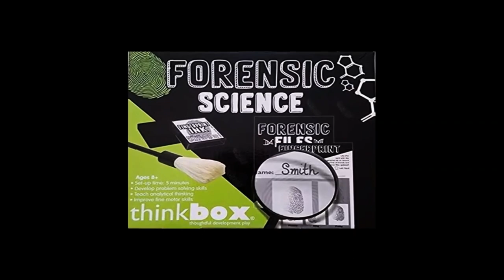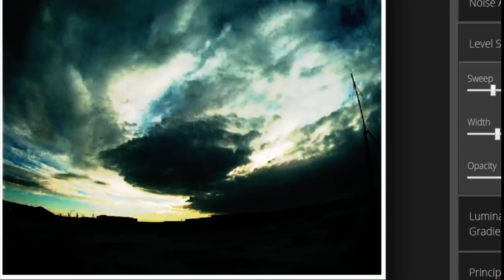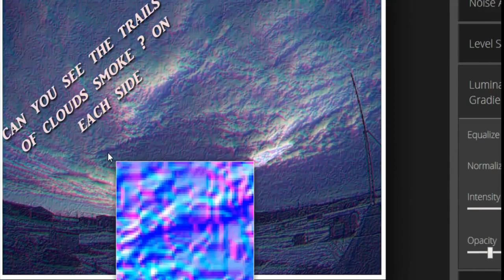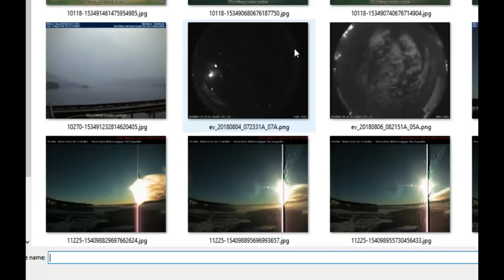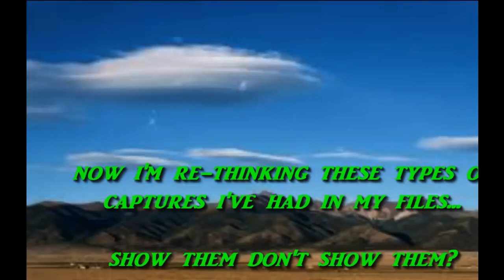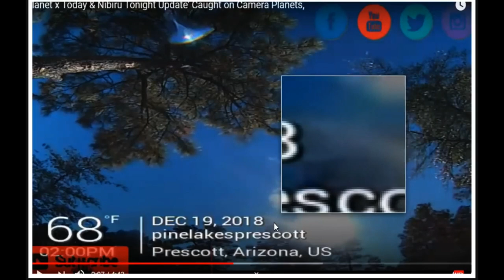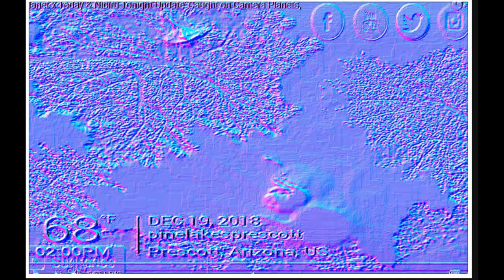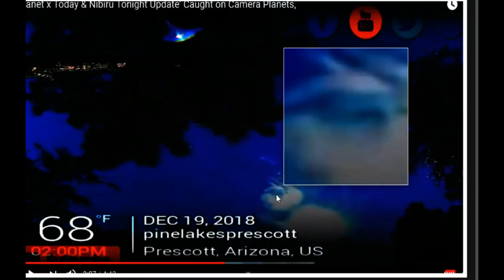Scottland Aberdour UFO'S ' Swarm of Orbs!!!'' planet x SUNS" 🎧4k HD 2160p 🎧🌞 Phenomenon